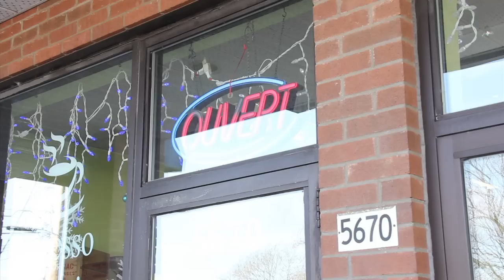Episode 1 - How We Met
Dolce Vita Bakery video series 1 of 4

Bakery owned by Andreas Oestriech & Bronwyn Cotter

Song: Noah and the Whale - Rocks and Daggers from the album "Peaceful, The World Lays Me Down" Buy

Directed by Michael Gannon
Edited by Steve Deku
Camera by (in alphabetical order) Melanie Cardinal, Michael Gannon, Daniel Massarelli